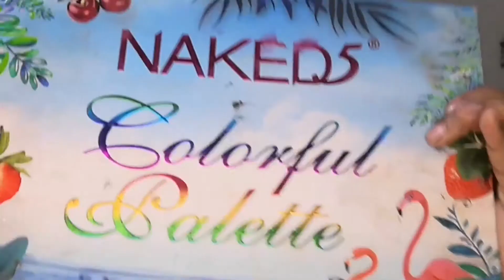kawal Aftab walima makeup //kawal Aftab inspired makeup tutorial //Aliya beauty and vlog